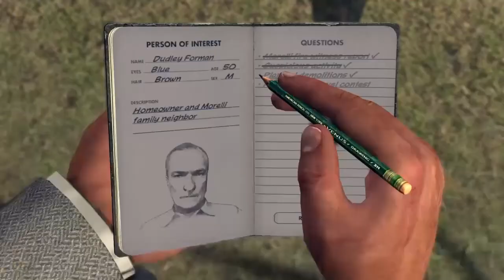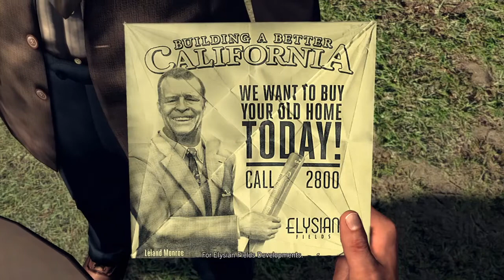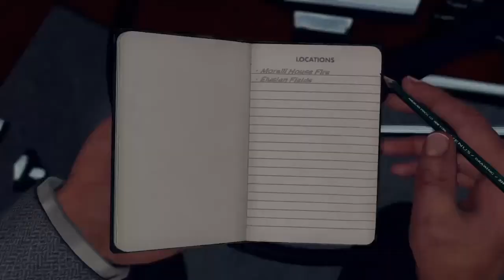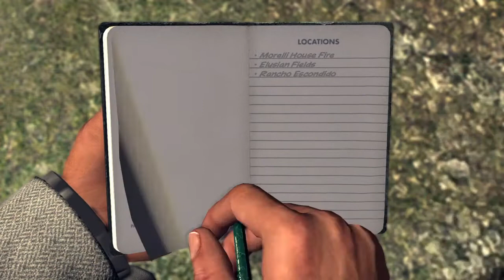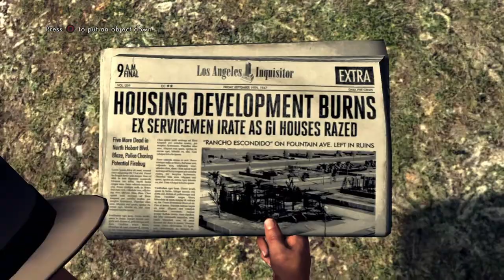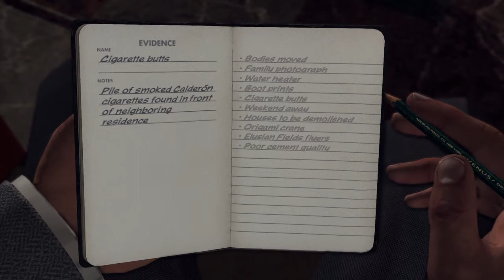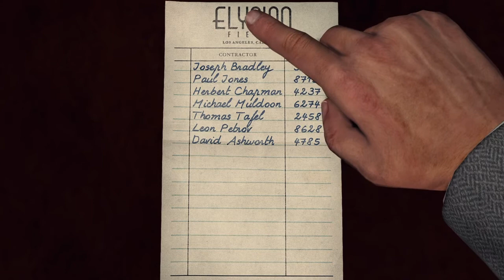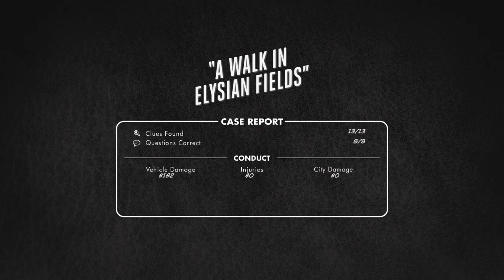L.A Noire Gameplay Part 20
Second Arson Desk mission - A Walk in Elysian Fields